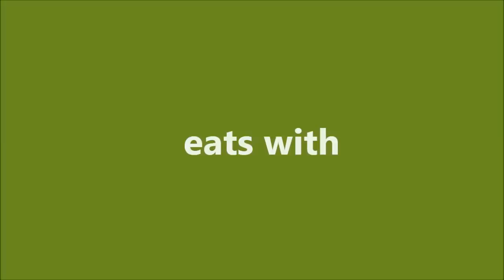Cat Eats Like a Human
Cat Nurru lifts food to his mouth with paw!